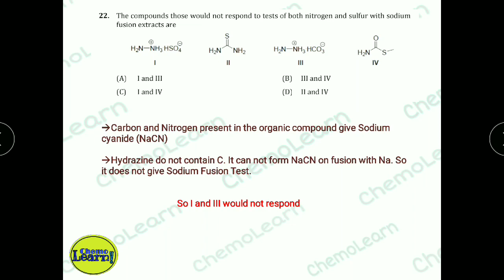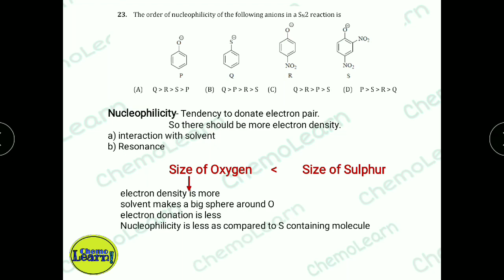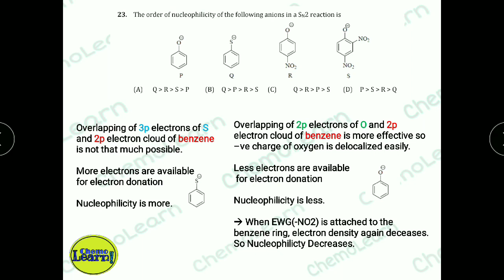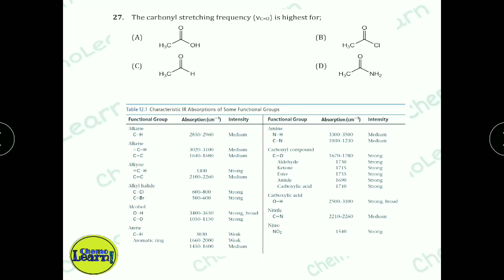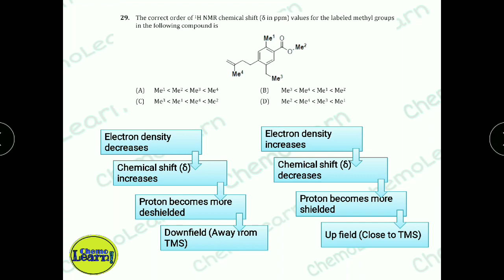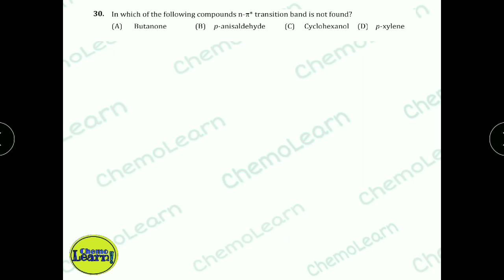[Part-3]2017- Sambalpur University M.Sc. Entrance Questions-Answers|| Priyadarshini Sahoo|| in Hindi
This is the 3rd part of 2017 SU MSc entrance questions answers.

In a series of video I'll discuss back year question paper of various universities like SU, UU, RU, NOU, CUH as well as IIT-JAM, CUCET etc.

If you are thinking it'll be helpful then drop your suggestion regarding this in comment box.

List of Reference books :

ORGANIC-
-Bhal and Bhal
-By Jagadamba Singh(Pragati publication)
-S N Sanyal
-Clyden
-N Tiwari
INORGANIC-
-Malik Madan Tuli (S. Chand publication)
-Puri Sharma Kalia
-Miessler and Tarr
-Huheey keiter Keiter
-Asim K. Das (Vol 1-7)
PHYSICAL-
-Puri Sharma Pathania
-P. C. Rakshit